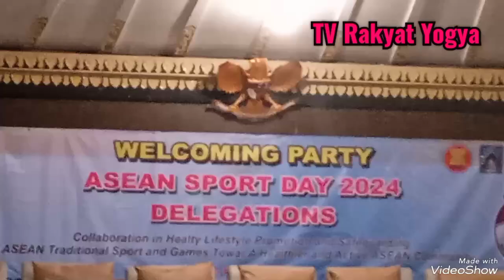Welcoming Party Asean Sport Day